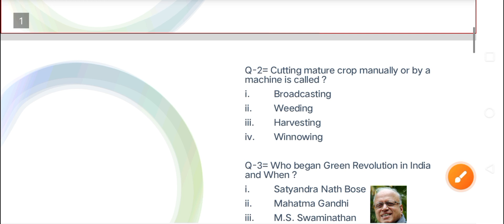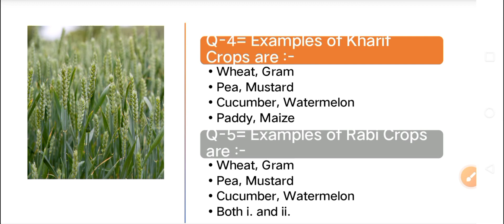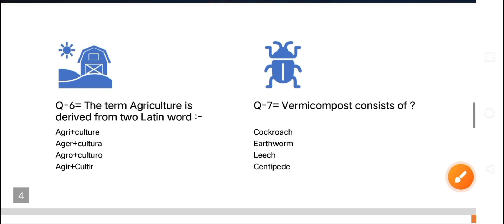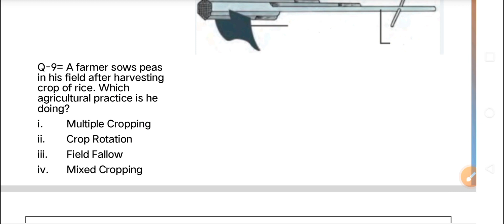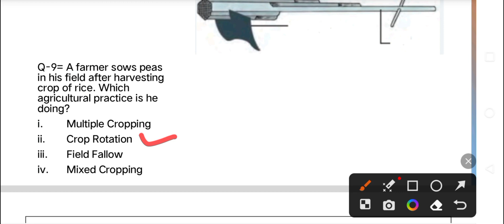Class 8th Science MCQ's Crop Production And Management | Extra Practice Questions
In this video I have covered extra practice questions from within the chapter. I hope you like the video content and method i use to explain.

Extra searches..
class 8 science chapter 1, MCQ of crop production and management, important questions of chapter 1 science class 8, ncert solutions of science chapter 1 class 8, class 8 ki science ka lesson 1 k question, questions answers of ch 1 crop production and management, full marks, learner bee, magnet brains , comfortable Studies, extra questions of science class 8 ch 1, extra practice questions of crop production and management, crop production and management